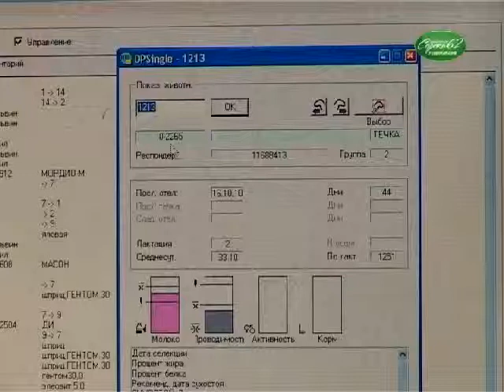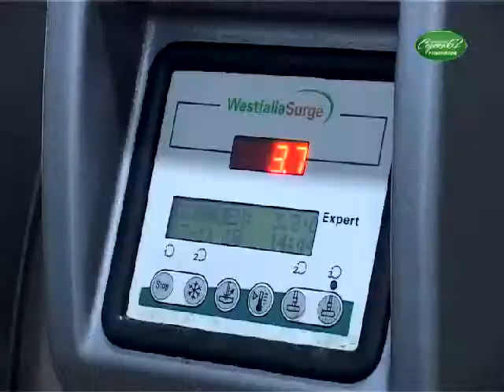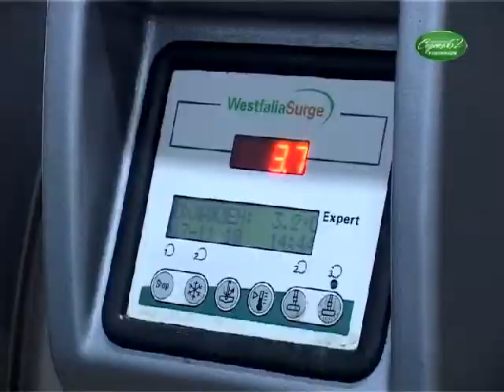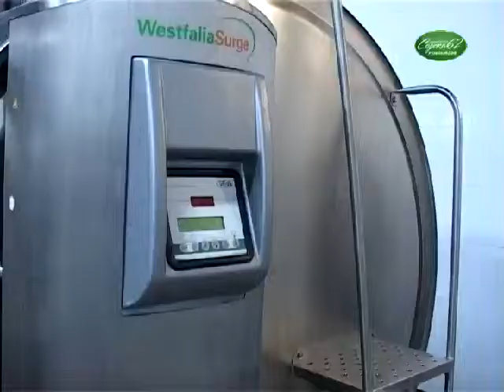Делу Время 03 12 Подоль